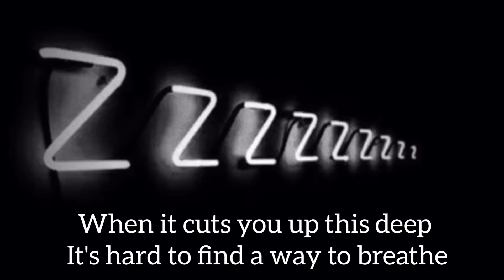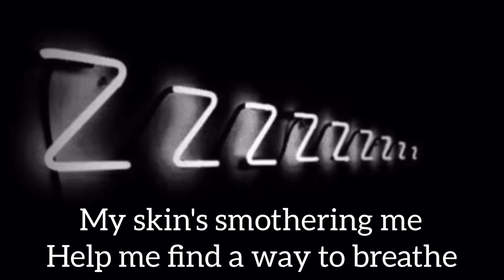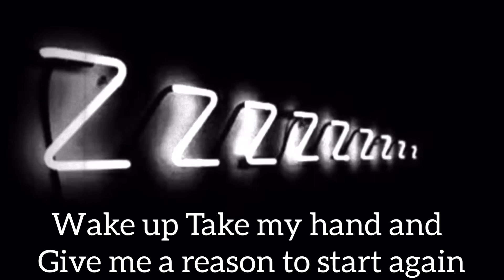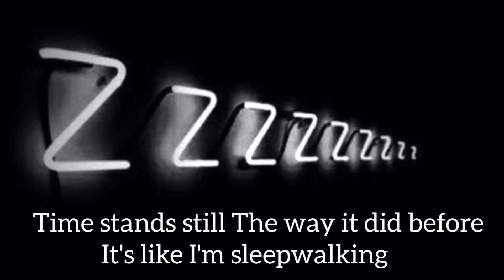Bring Me The Horizon ~ “SleepWalking” {Lyric Video}